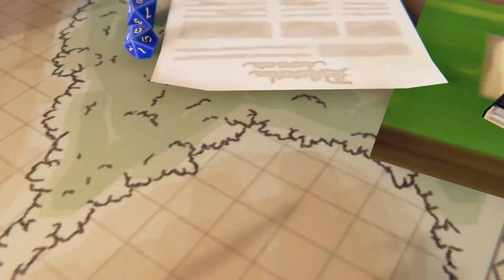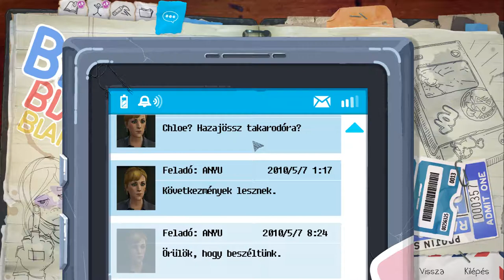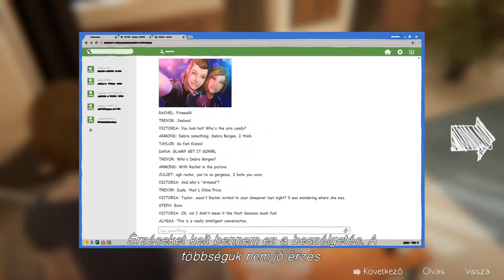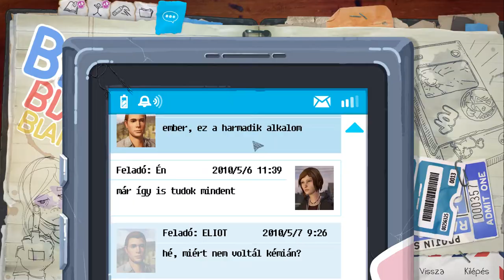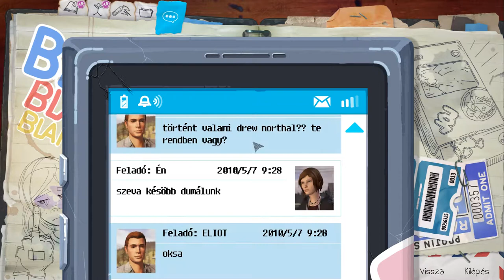4 Life is Strange Before the Storm